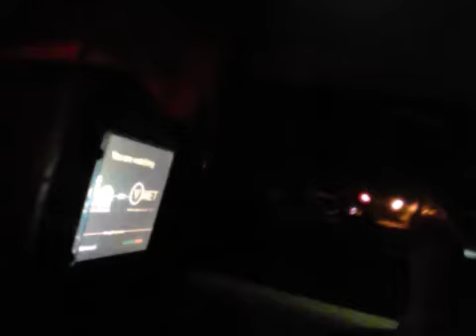Dark New York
After three days inside, we finally ventured out to experience half of New York in straight up darkness.